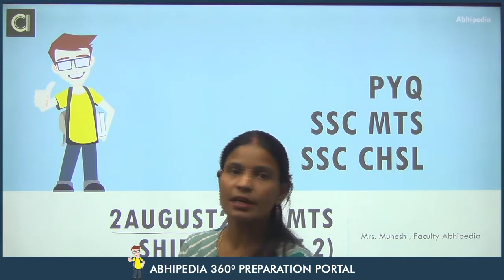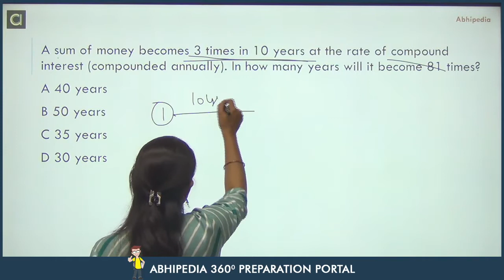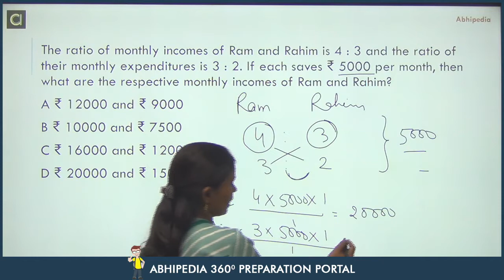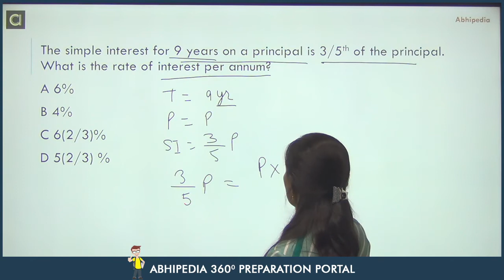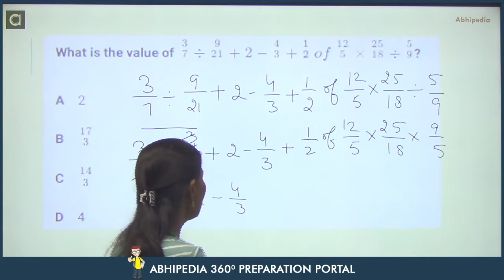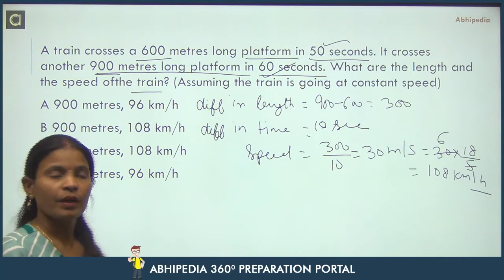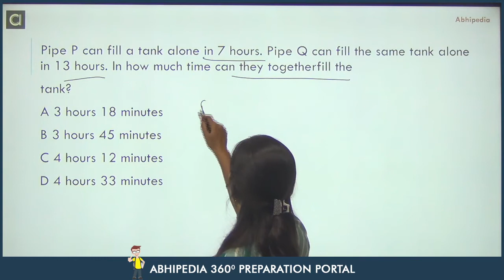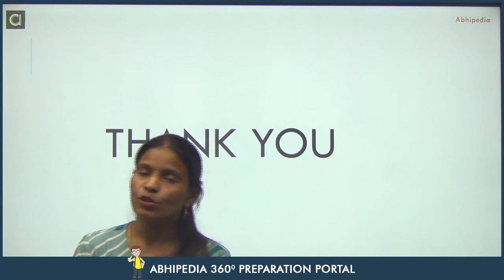SSC CHSL/ MTS I Previous Year Questions Series | Quantitative Aptitude | Lecture-6 | by Munesh ma'am